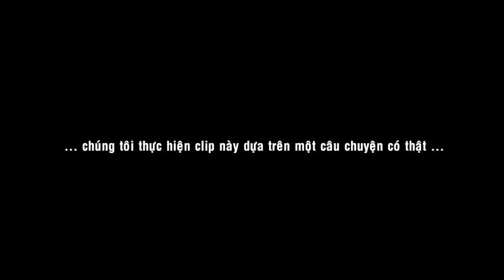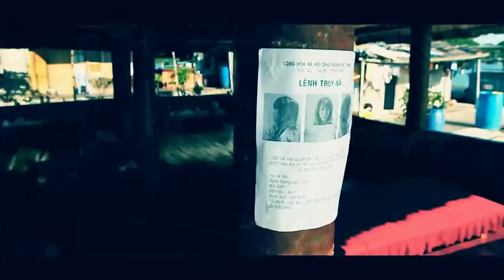[MV HD] Một Đêm Nữa - Khánh Đơn